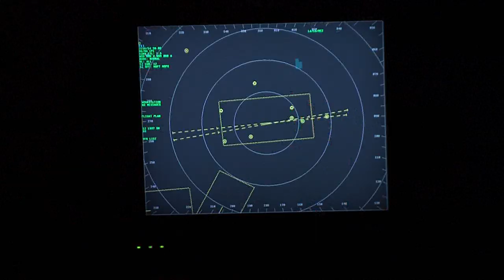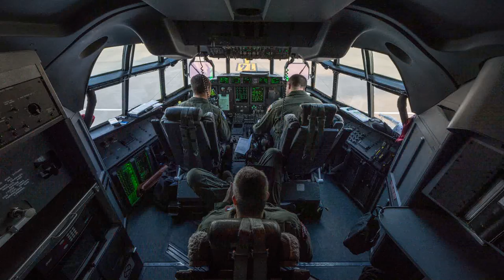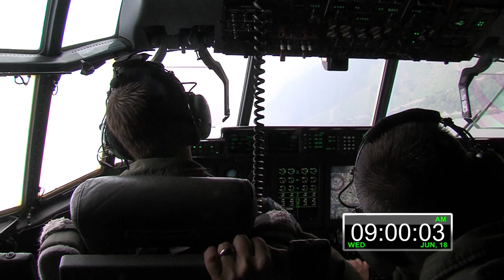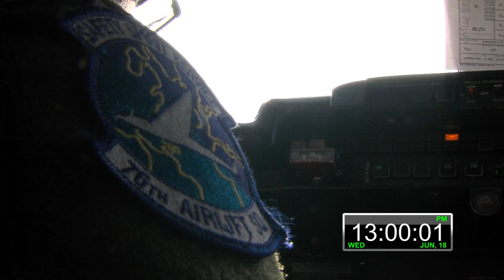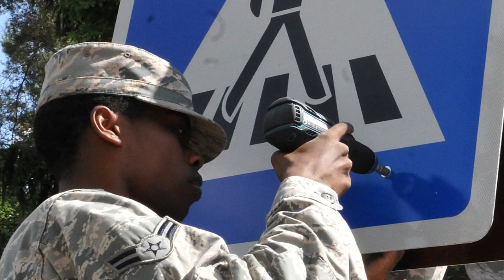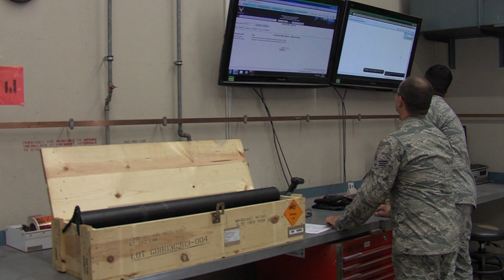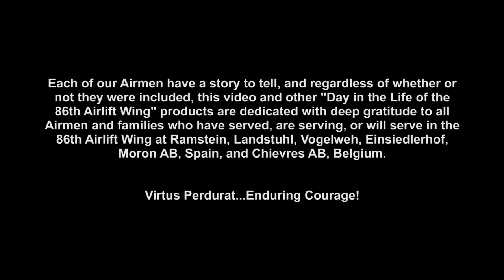86th Airlift Wing: Day in the Life (Full)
Want to know what happens on Ramstein Air Base every day? This video shows you just that. All videos and photos for this video were shot in one day, on June 18th, 2014.